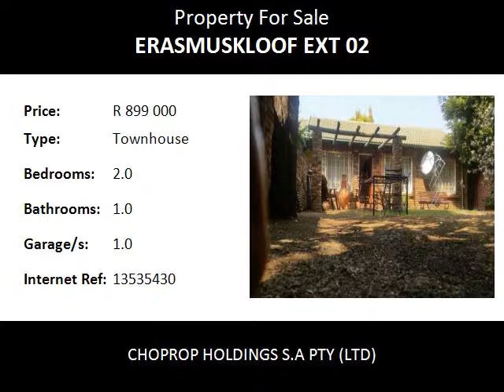2.0 Bedroom Townhouse For Sale in Erasmuskloof Ext 02, Pretoria, South Africa for ZAR R 899 000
Bedrooms: 2.0
Bathrooms: 1.0
Garages: 1.0
Price: R 899 000

Property Description:

Inviting Buyers from R779,000 to R899,000 to Veiw & Negotiate, Erasmuskloof, Pretoria.
Be the 1st sale for this year, in this very secure complex. Set in a tranquil leafy residential suburb, situated 20km to the south-east of Pretoria CBD. 2km away from the picturesque golf course situated at Wingate Country Club and 1.77km from the prestigious areas of Waterkloof Glen & 1.93km away Constantia Park. It is just a five minute drive, making this suburb within easy reach to the N1 & R21 Freeways flowing either to Johannesburg or Pretoria.  This warm & welcoming, peaceful two bed, 1 bath unit is in a secure face brick complex with a lock up garage. Additional parking available.  This complex is very safe with access control, intercom, burglar bars & electric fencing. Designed for open plan living, the kitchen flows out onto the dining room. The lounge opens out onto a paved patio that leads into your own little private garden. This complex offers a communal pool with adequate lawn space for entertaining guests. The complex is pet friendly. Ideal for a single working parent as complex situated within walking distance from local primary and secondary schools. Situated 1 km away from Kloof Hospital & Garstkloof Nature Area.